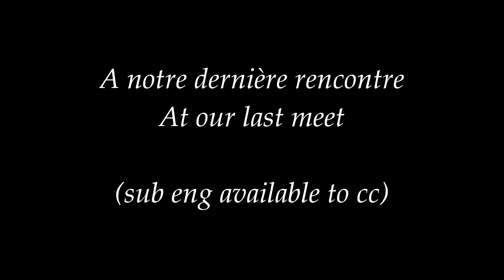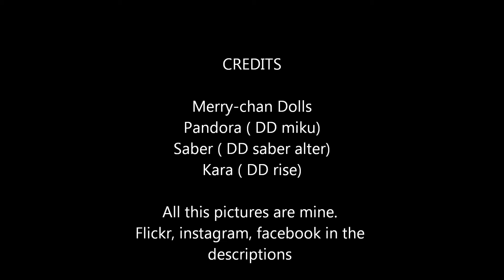Dollfie dream photo story : A notre dernière rencontre